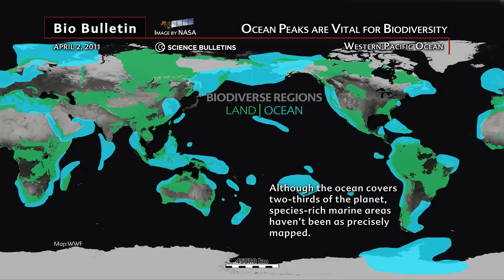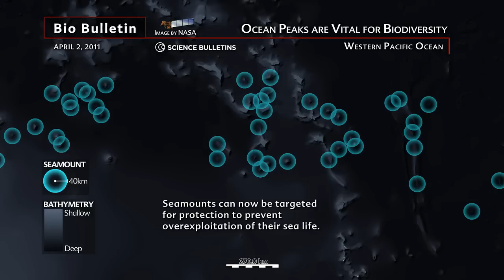Science Bulletins: Ocean Peaks Are Vital for Biodiversity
Biologists from the Secretariat of the Pacific Community and Açores University in Portugal have learned that undersea peaks, called seamounts, support a wide variety of migratory fish species. Though it's still unknown exactly why these species tend to use seamounts as stopovers on their travels, the discovery makes seamounts attractive open-ocean locations to designate as protected areas.